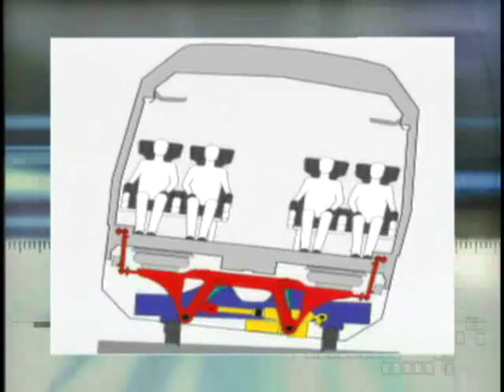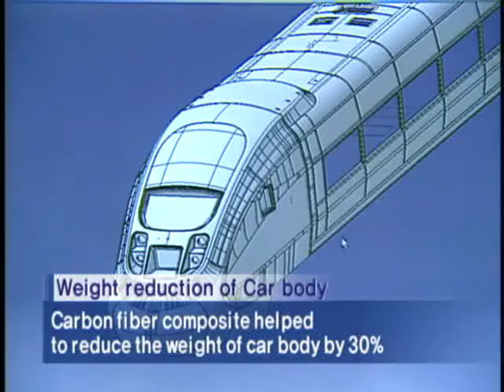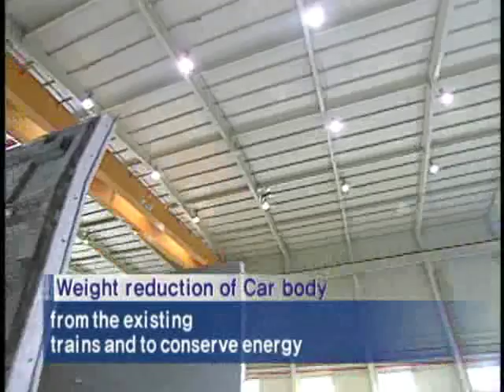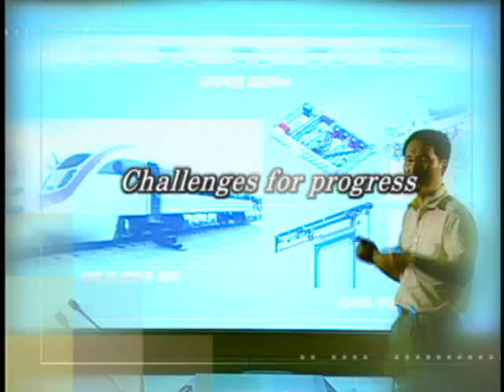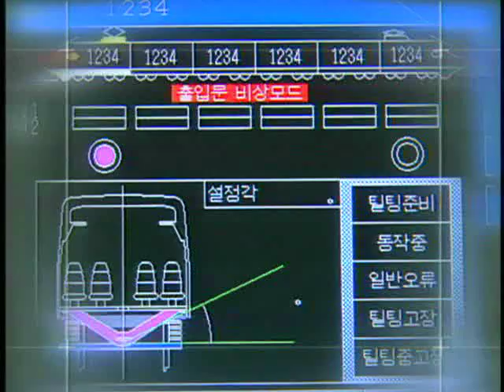Korean Tilting Train (틸팅열차 영문동영상)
Tilting train literally means the train which tilts when running. It is made from the principle by which the centrifugal force of a train, which is produced when it is running on a curved track, reduces when it is made to tilt towards the inside of the curve. The tilting train, the maximum speed of which is 200km/h, can achieve high speed on a curved track, which makes it the type of train which is fit to the topography with a lot of curves.
The car bodies, each of which is formed as a single element, are made of new hybrid materials.

틸팅열차는 틸팅(Tilting)이라는 말 그대로 기울이면서 달리는 열차를 말한다. 곡선 구간을 주행할 때 차량을 곡선 안쪽으로 기울어지게 함으로써 달릴 때 생기는 원심력을 감소시키는 원리를 적용했다. 최고속도 200km/h인 틸팅열차는 곡선구간에서 고속 주행이 가능한 열차로 곡선 구간이 많은 지형에 적합하다.
차체는 일체형 신소재 복합재료로 제작되었고, 차상 및 지상 고속 검지 방식을 동시 채용해 곡선 검지 오차율을 최소화하고 승차감을 향상시켰다.